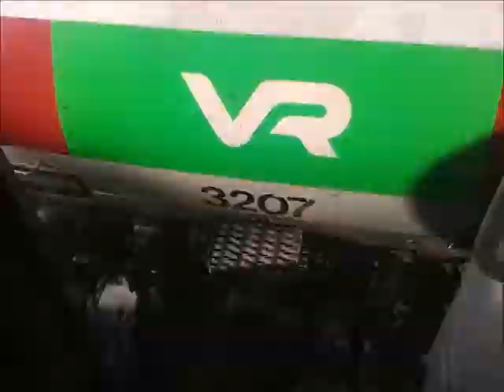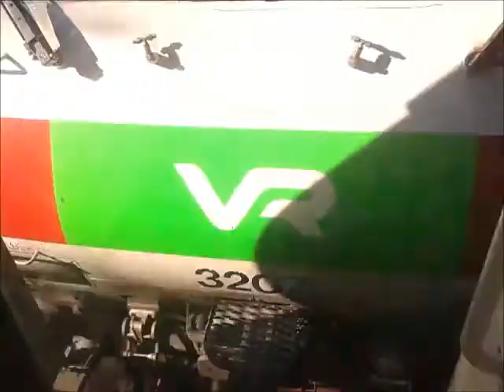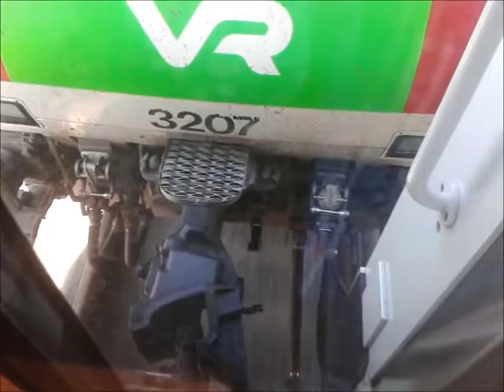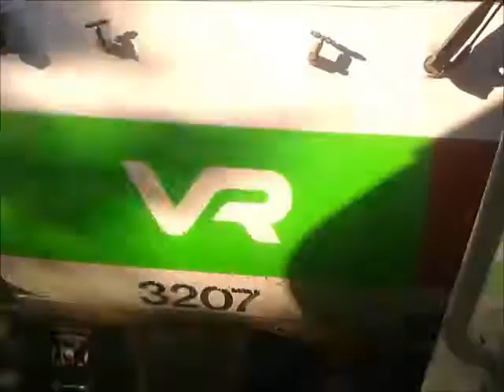Sound & coupling of finnish Sr2 (Re460) locomotive @ 160 km/h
The coupling of the finnish electric locomotive Sr2 no. 3207 @ 120- 160km/h. This video is filmed from the rear window of InterCity2 train 950 (Turku harbour- Helsinki).
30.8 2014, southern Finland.